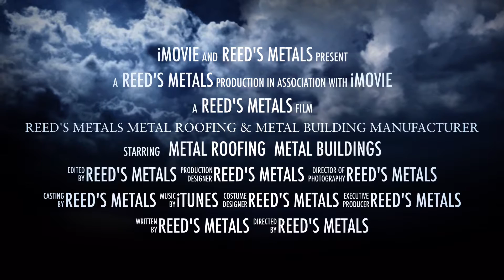Manufacturing Quality Metal Products for YOU.